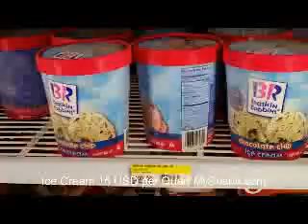Ice Cream for 15 USD per Quart in Sosua Playero Dominican Republic